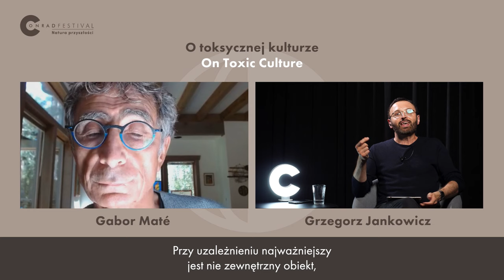O toksycznej kulturze. Rozmowa z Gaborem Maté | Natura przyszłości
Dlaczego ideologia indywidualizmu jest dziś tak wielkim zagrożeniem dla jednostek i całych społeczeństw? Jak przeciwstawić się kapitalizmowi, który odbiera nam możliwość życia i działania w sposób, do jakiego biologicznie zaprogramowane są nasze ciała? W jaki sposób zmierzyć się z traumami, które determinują nasze codzienne zachowania? Do jakiego stopnia pomocna w tej konfrontacji może być literatura (a szerzej: sztuka)?

Gdy rozmawiamy o dominujących na Ziemi formach życia, jako podstawowy punkt odniesienia wskazujemy człowieka, ewentualnie zwierzęta pozaludzkie, ale przede wszystkim te, które – by tak rzec – rzucają nam się w oczy. To, co znajduje się w granicach naszej percepcji, uznajemy za najważniejsze. W rzeczywistości jednak ludzka czy zwierzęca forma życia to jedynie niewielka część biosfery, którą wraz z nami zamieszkują miliardy innych gatunków. Niektóre z nich, choć niewidoczne, są lepiej przystosowane do życia na Ziemi, nawet w ekstremalnych warunkach, które z powodu zmian klimatycznych stają się coraz powszechniejsze.

Jeden z wniosków, jakie płyną z badań prowadzonych przez biologów, jest następujący: koniec człowieka jest bliższy niż koniec natury czy życia biologicznego. Katastrofa ekologiczna jest realnym zagrożeniem, które – jeśli nie powstrzymamy destrukcyjnych procesów – doprowadzi do wyginięcia wielu gatunków istnień, w tym ludzi, ale natura przetrwa, życie biologiczne nie zniknie. Żeby przeciwdziałać niebezpieczeństwu, musimy wrócić do badania praw rządzących naturą. Jest ich kilka, a każde z nich – jeśli tylko zostanie uwzględnione w naszych działań, zwłaszcza wspólnotowych – może pomóc nam w zażegnaniu lub przynajmniej spowolnieniu kryzysu.

Cykl rozmów „Natura przyszłości” to autorska seria towarzysząca Festiwalowi Conrada. W ostatni czwartek każdego miesiąca Grzegorz Jankowicz, dyrektor programowy Festiwalu, rozmawia z pisarkami, dziennikarzami, filozofkami i innymi twórcami, rozważając niezliczone wątki kryjące się za tytułem cyklu.

Organizatorzy Conrad Festival: Miasto Kraków, Krakowskie Biuro Festiwalowe, Fundacja Tygodnika Powszechnego

Partnerzy Strategiczni cyklu: Allegro, Tygodnik Powszechny